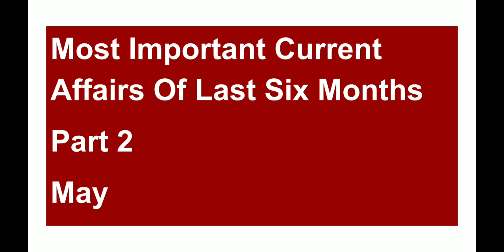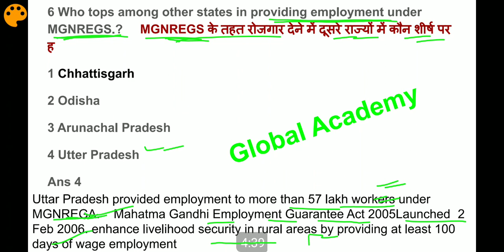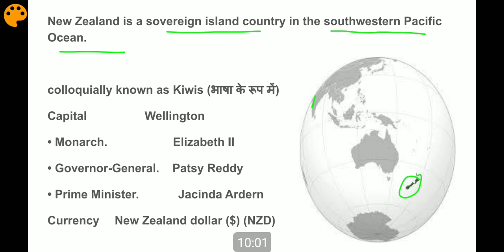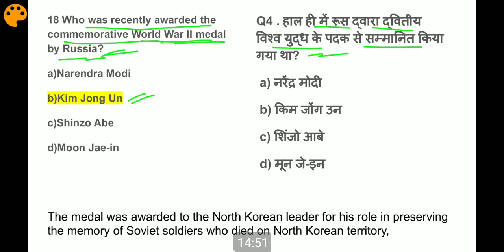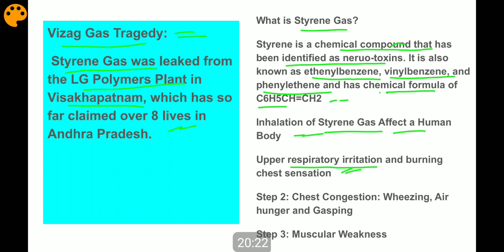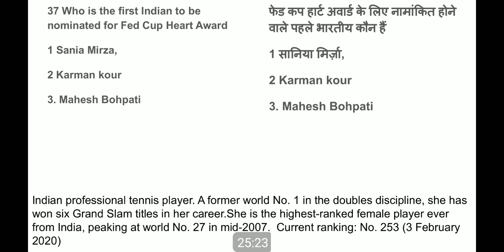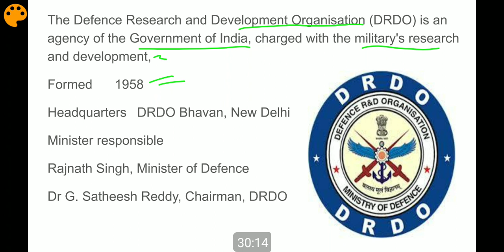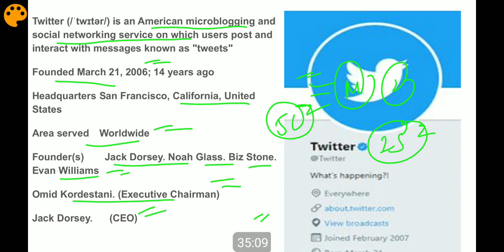Current Affairs | May 2020 Part 1 | Accounts Assistant Panchayat | Class IVth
Current Affairs for the month of May Part 1